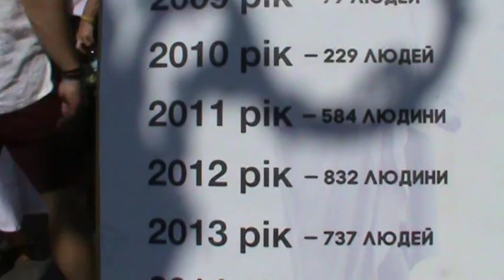День Независимости Украины! Одесситов в вышиванках- бесконечное количество!!!) Слава Украине!